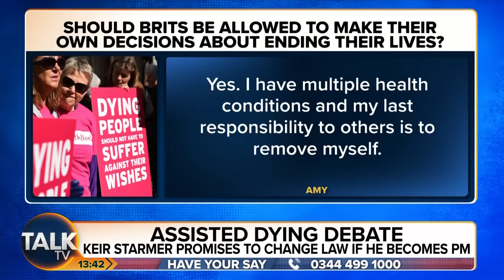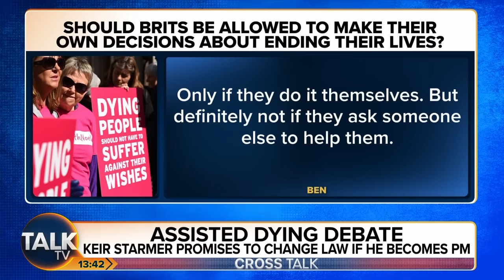James Whale: 'I Could Die Any Time - Don't Tell Me What I Can Do'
TV legend James Whale opens up about his battle with cancer and the topic of assisted dying in the UK. The conversation highlighted the importance of allowing individuals to make their own decisions about their end of life care and the need for a change in legislation to provide more options for those suffering from terminal illnesses.

James Whale, who has been terminally ill for the past few years, expressed his support for the right to assisted dying, emphasizing that no one should dictate what a person can or cannot do with their own life. He shared his concerns about the pain and suffering that often accompanies terminal illnesses and the need for more compassionate end-of-life options

This comes as Sir Keir Starmer has said he is “committed” to allowing a vote on legalising assisted dying in the next Parliament.

The Labour leader made the pledge to campaigner Dame Esther Rantzen, whose revelation that she had joined the Dignitas assisted dying clinic in Switzerland has put the subject under the spotlight in recent months.

The Childline founder and broadcaster, 83, has urged politicians to grapple with the issue for the first time since 2015.